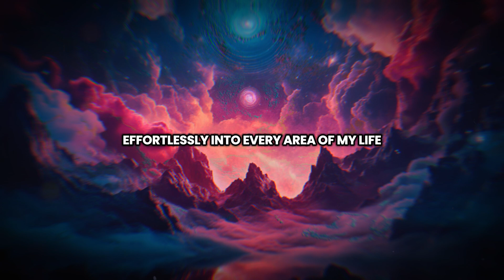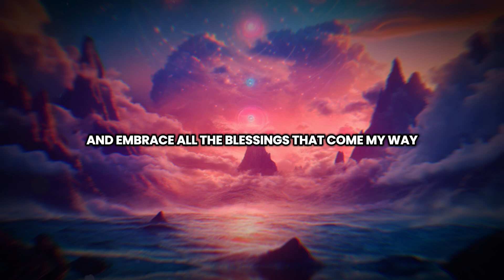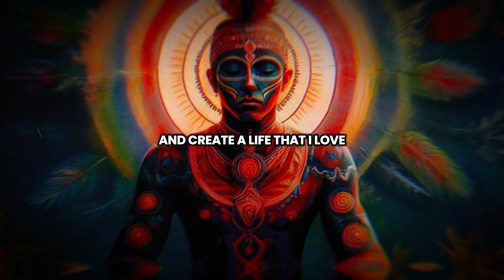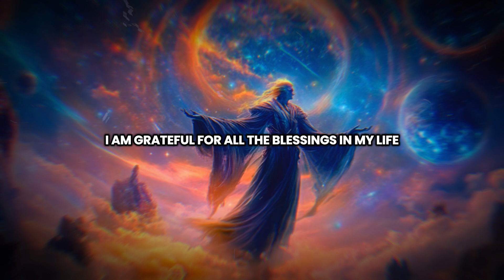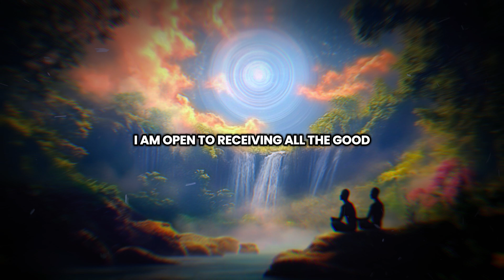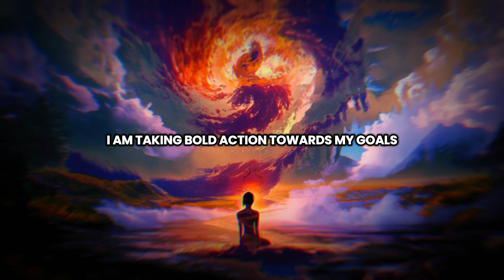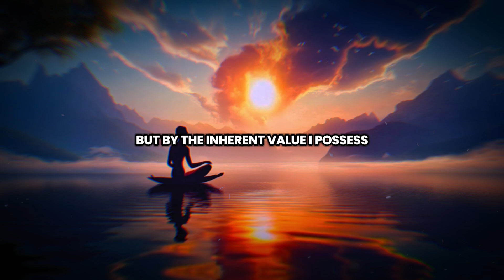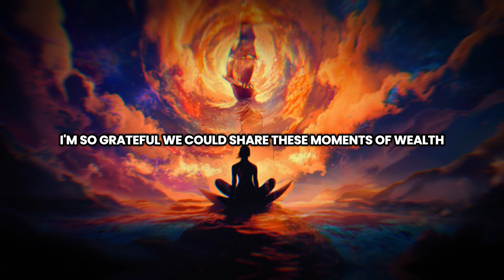Louise Hay: I AM RICH & ABUNDANT |10 Minutes Of Wealth And Money Manifestation | Law Of Attraction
Louise Hay: I AM RICH & ABUNDANT |15 Minutes Of Wealth And Money Manifestation | Law Of Attraction

Unlock the secrets to financial abundance with Louise Hay's powerful 15-minute money manifestation session! In this transformative video, you'll learn how to harness the Law of Attraction to attract wealth and prosperity into your life.

Louise Hay, a pioneer in the self-help movement, shares her timeless wisdom on affirmations and positive thinking. This session is designed to help you shift your mindset and embrace the energy of abundance, allowing you to manifest your financial dreams effortlessly.

🌟 What You’ll Discover:
- How to effectively use affirmations to change your financial reality
- The importance of gratitude in attracting wealth
- Techniques to align your vibrations with abundance
- Step-by-step guidance to create a prosperous mindset

Whether you're looking to improve your financial situation, attract new opportunities, or simply enhance your overall abundance mindset, this 15-minute session is a perfect start.

Join us and start your journey towards a rich and abundant life today!